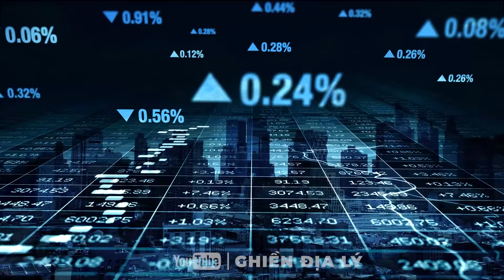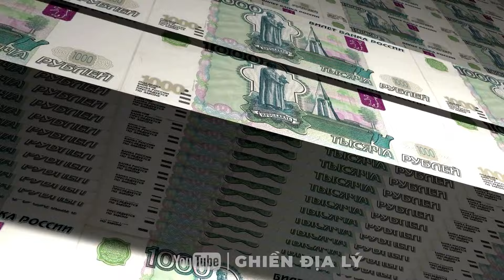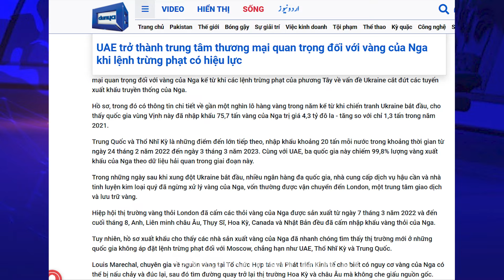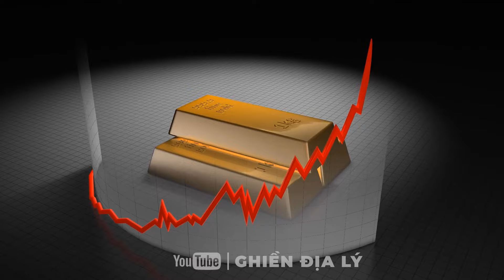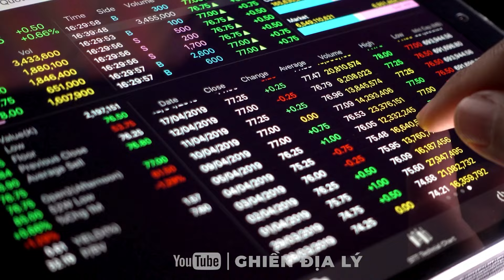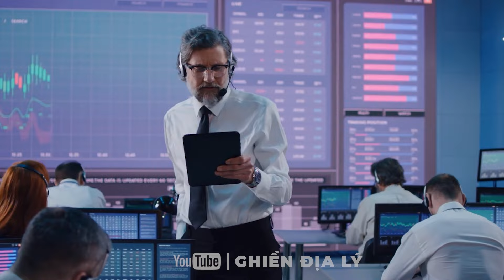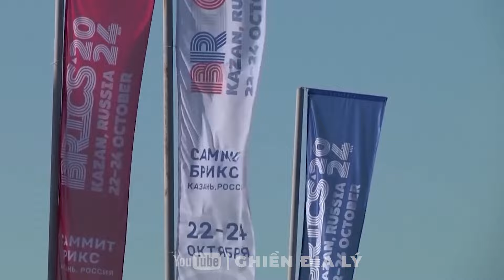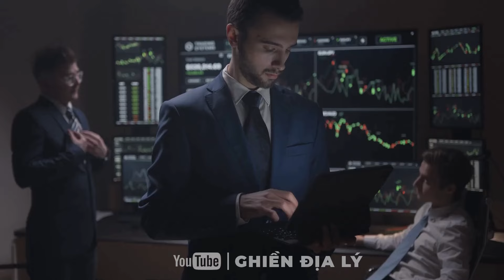BẤT CHẤP CẤM VẬN, NGA GIỮ KHO BÁU TỶ USD KHỎI SỰ THÈM KHÁT CỦA PHƯƠNG TÂY | Ghiền Địa Lý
Trong bối cảnh phương Tây gia tăng sức ép với hàng loạt lệnh cấm vận nhằm bóp nghẹt nền kinh tế Nga, Tổng thống Vladimir Putin đã bất ngờ tung ra một chiến lược phản đòn mạnh mẽ. Không chỉ dừng lại ở việc chuyển hướng thương mại sang các đối tác mới, Nga còn kích hoạt các nguồn lực dự trữ khổng lồ – bao gồm kho báu tỷ đô từ vàng, dầu mỏ, và nguồn quỹ quốc gia bí mật. Giữa thế trận cấm vận siết chặt, nước đi này không chỉ nhằm củng cố nội lực Nga mà còn thách thức sự phụ thuộc kinh tế của phương Tây, khiến cuộc chơi địa chính trị trở nên khó lường hơn bao giờ hết.
Cùng đón xem các bạn nhé!

(75% khán giả xem kênh là nam giới, độ tuổi 18-45 là chủ yếu)
We do NOT own all the materials as well as footages used in this video.